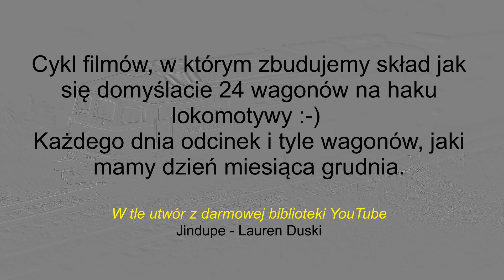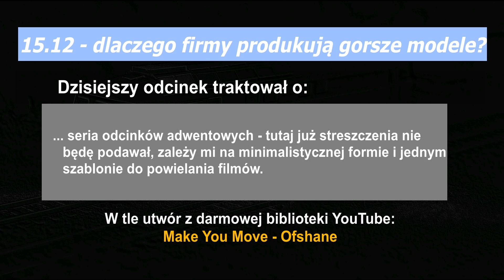Pociąg adwentowy - 15.12 - dlaczego firmy produkują gorsze modele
W odpowiedzi na jeden z komentarzy...

Miłego oglądania!